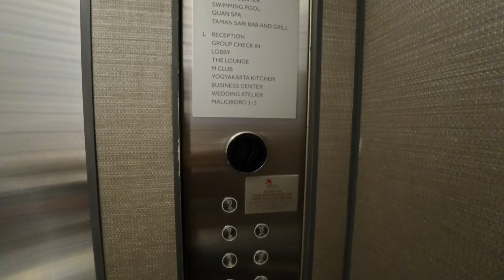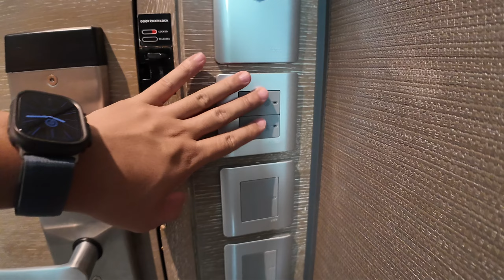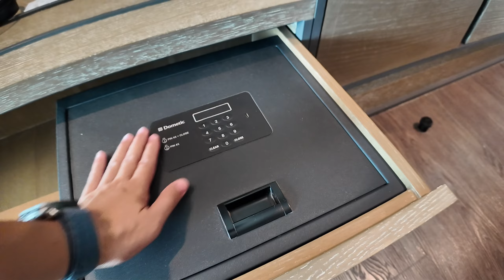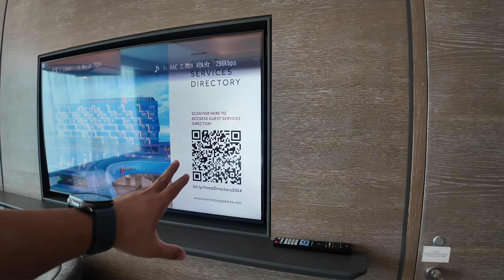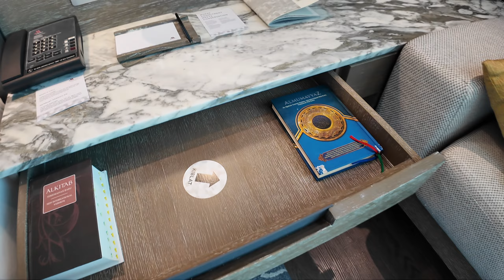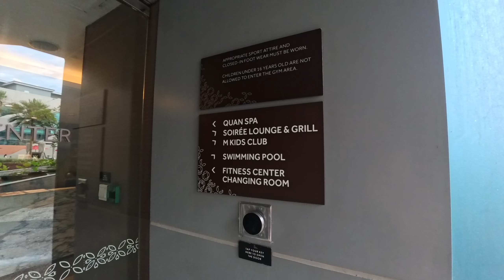Yogyakarta Marriott Hotel: Review Hotel Kids Friendly, Pool nya Terbaik sambil liat Sunset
📍Lokasi : Yogyakarta Marriott Hotel
Jl. Ring Road Utara, Kaliwaru, Condongcatur, Kec. Depok, Yogyakarta, Daerah Istimewa Yogyakarta 55283

Halo Sobat Hanjo! Kali ini kita mau share pengalaman seru kita menginap di Hotel Yogyakarta Marriott, hotel yang super kids friendly dan punya fasilitas lengkap yang bikin liburan makin asyik! 🎉

Hotel ini bener-bener cocok buat keluarga. Kolam renangnya luas banget, anak-anak pasti betah main air seharian. Nggak cuma itu, tempat fitnessnya juga lengkap banget, jadi kalian yang suka olahraga nggak perlu khawatir ketinggalan rutinitas.

Dan yang paling seru, hotel ini bersebelahan langsung dengan mall! Jadi kalau kalian mau jalan-jalan atau belanja, tinggal nyebrang aja. Gampang banget, kan?